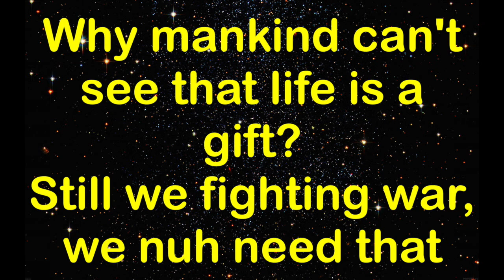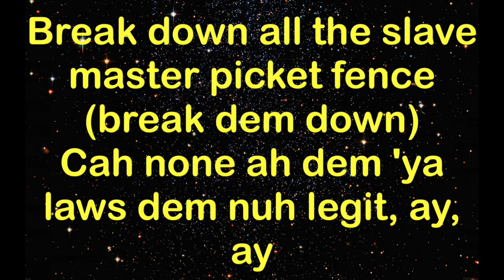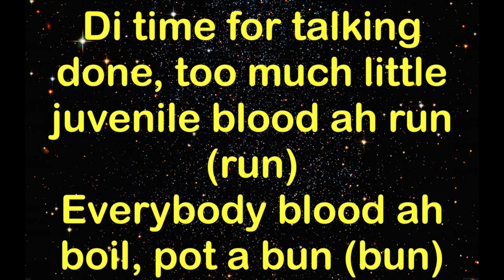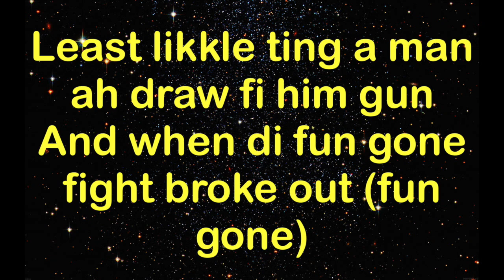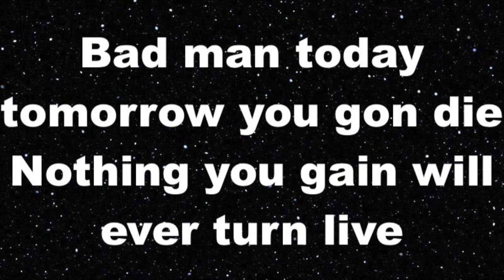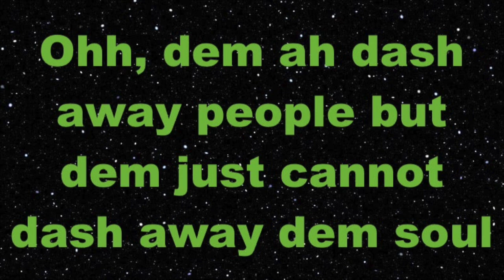Sean Paul Ft Jesse Royal & Stonebwoy Guns Of Navarone 2021 TCEV